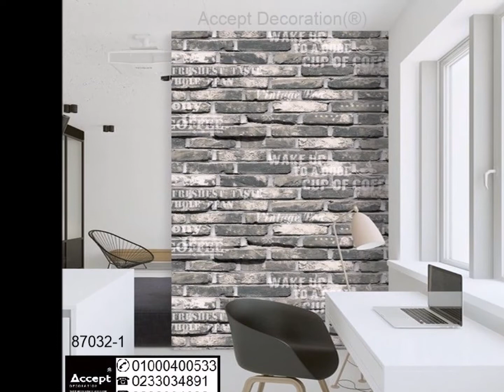ورق جدران فخم ، ورق جدران غرف نوم ، افضل انواع ورق الجدران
تصميمات راقية وجديدة ، قابل للغسيل مقاوم للخدش ، صديق للبيئه ومقاوم للفطريات ، كوري رول : 1,06 متر عرض×15,50 متر طول ، معدل التغطية :16,50 متر مربع
اكسبت ديكوريشن
49 ش الرشيد نهاية ش وادي النيل المهندسين